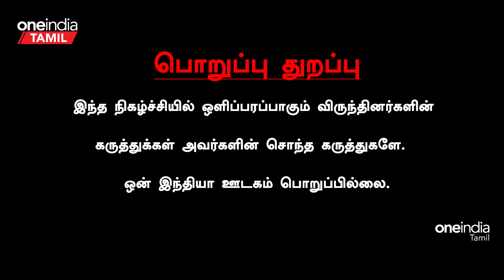”Vijayakanthற்கு மதுரையில் சிலை வைக்க வேண்டும்”- கோடாங்கி, பத்திரிகையாளர் | Oneindia Tamil